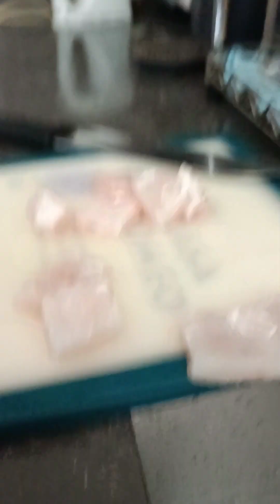Easy Cantonese Recipes Cream Corn with Fish Fillet Recipes/Chinese food Recipes/janang mix vlog